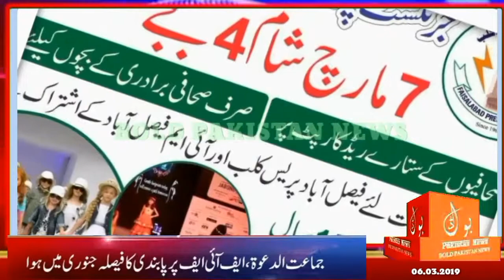bold pakistan news(12)